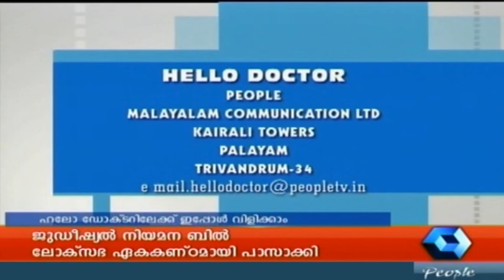Hello Doctor 13 08 2014 Full Episode